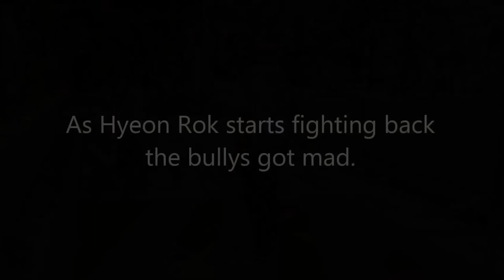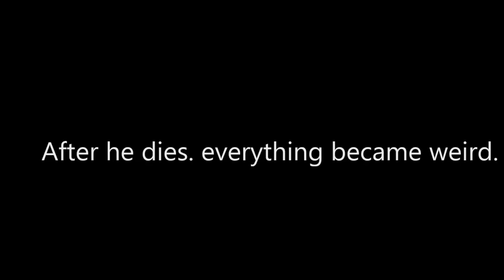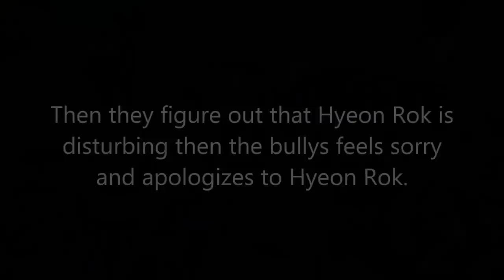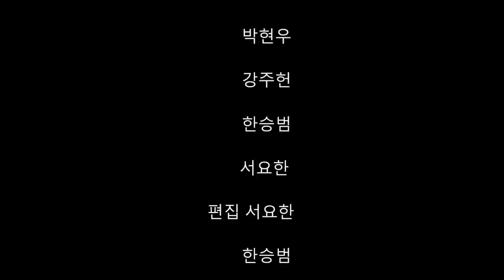학교폭력영어 UCC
서울면목고 1학년 4반 강주헌 박현우 박찬영 서요한 임현록 조현명 한승범 작품